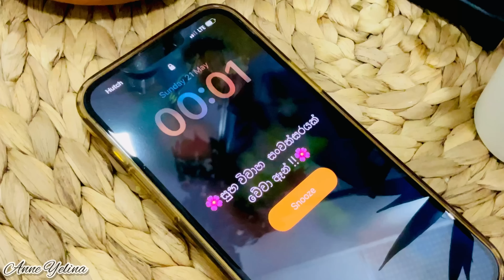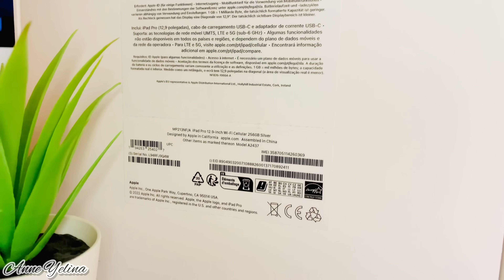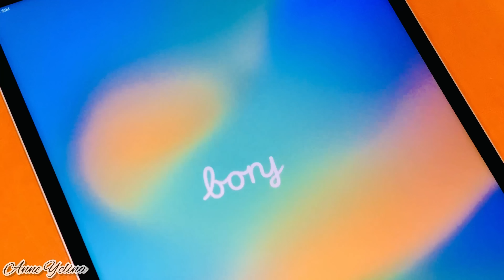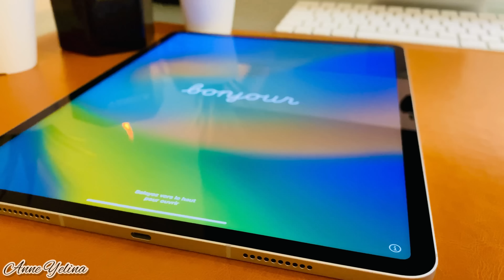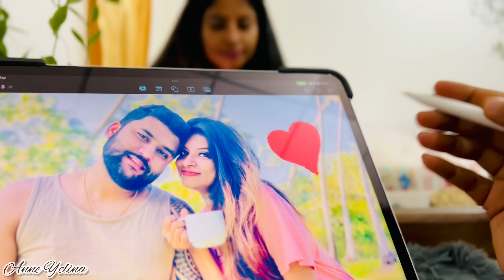රටවල් දෙකක ඉදන් සමරපු අපේ Anniversary එක🇫🇷♥️🇱🇰|එයා දීපු Gifts🎁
කැළනි පංසල👉 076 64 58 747